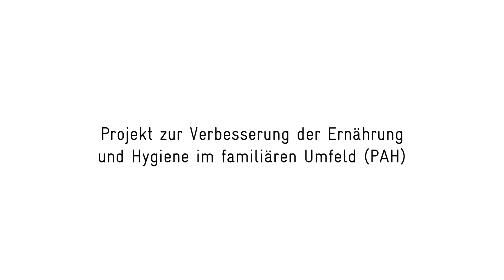Nahrhafte Mehlmischung für Kleinkinder in Burkina Faso, 2018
Der Film informiert über das Gemeinschaftskonzept "j‘aime mon enfant" des PAH, welches die Produktion einer vorgerösteten und nährstoffhaltigen Mehlmischung für die Ernährung von Kleinkindern (6-23 Monate) beinhaltet.
In den Interventionsdörfern des Projekts PAH organisieren sich Frauen rund um ein Gemeinschaftsfeld, um Augenbohnen (Kuhbohnen) und Erdnüsse zu produzieren. Nach der Ernte unterstützt das PAH die Frauen bei der Herstellung der Mehlmischung. Die Produktionsschritte umfassen unter anderem die Reinigung und Trocknung der Zutaten, das Rösten und Schälen (Erdnuss und Soja), die Zusammenstellung nach der Formel 821 (8 Teile Getreide, 2 Teile Ölsaaten z.B. Erdnuss, ein Teil Leguminosen, z.B. Augenbohnen oder Soja) und das anschließende Mahlen der Mischung.
Das gewonnene Mehl ist für die Zubereitung von Brei (3 Esslöffel Mehl für 500 ml Wasser für ein Kleinkind) geeignet. Der Brei kann nach dem Kochen mit Moringapulver, Obst (Affenbrotbaum, Papaya, etc.) oder Milch angereichert werden